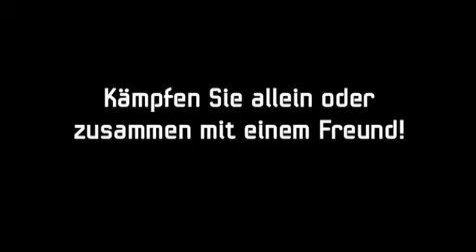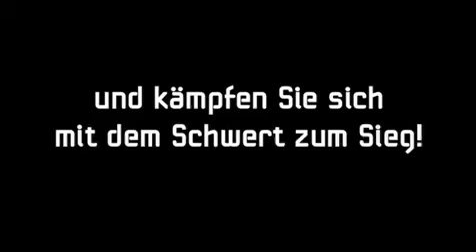Sin and Punishment - Successor of the Skies Trailer II